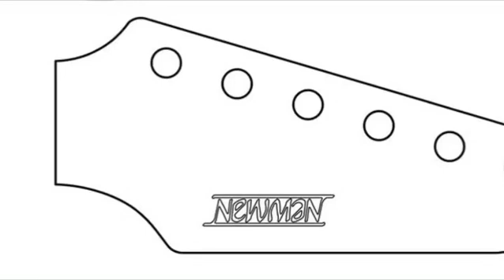NEWMAN Guitars Ambigram logo.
Custom guitars Made in USA.